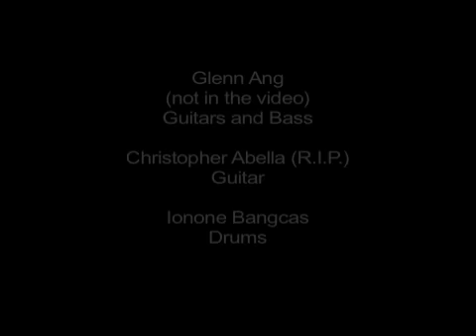For Chicago - Tyrant (Studio Demo)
All instruments, except for drums, by Glenn Ang. He is a founding member of TYRANT when it was formed in 1991. At the time of the band's first recording, Shouting Through Walls, he had already left the band in 1993. In 2003 he composed and recorded the raw tracks in Bacolod City for this new instrumental composition and sent it via courier to Ionone in Cebu. Ionone recorded drums and did the final mix at his home studio in Dumaguete during the 2003 Christmas break. The final arrangement and master mix was done after New Year's Day of 2004.

TYRANT:
Christopher Abella - Lead Vocals
Ralph Catubig - Lead Guitar
Vincent Lumbab - Rhythm Guitar/Vocals
Henry Ybañez - Bass
Ionone Bangcas - Drums

For this track:
Glenn Ang - Bass, Rhythm Guitar, Lead Guitar
Ionone Bangcas - Drums